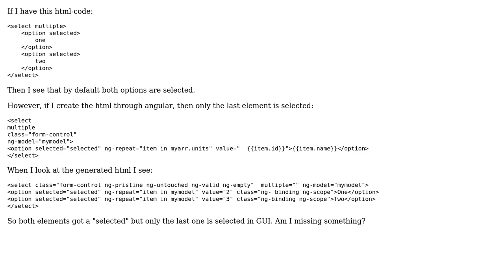html multiple select unable to select multiple by default with angular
With thanks & praise to God, and with thanks to the many people who have made this project possible! You are responsible for your own actions.